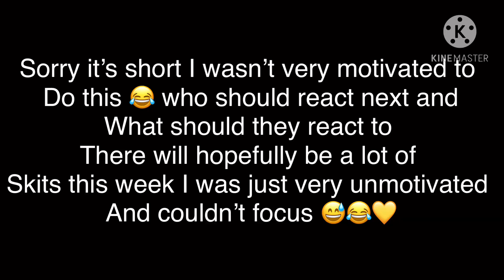Sander sides react to 3 idiots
Bed time 345am sleep is difficult 😂😅 also sorry it’s so short I wasn’t motivated at all to do this what should they react to next and who should react ? Btw I’ve just deleted someone’s comment of my right ear is enjoying this because I’ve gotten so many around over 15 I think and the reason is because I have a hole in my left ear drum so noise hurts and I just got fed up I’m so so sorry but I will be either ignorigg by those comments from now on or deleting them I’m so so so sorry ! I love u all!!